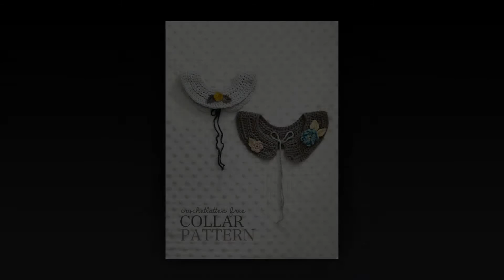crochet owl basket